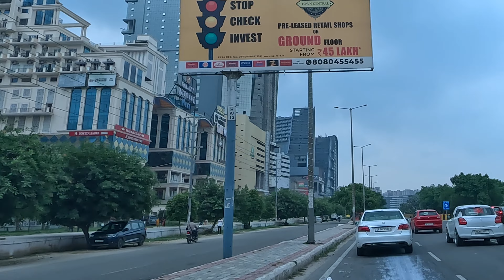Noida | Uttar Pradesh | India 🇮🇳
Noida is a planned city in India’s northern state of Uttar Pradesh. The riverside Okhla Bird Sanctuary is home to migratory and native birds, plus jackals and butterflies. Plants at the Botanic Garden of Indian Republic include water lilies and cacti. The ISKCON Noida temple has a diorama depicting the life of Lord Krishna. Southwest of Noida, Surajkund lake is a 10th-century reservoir with the ruins of a sun temple

नोएडा भारत में दिल्ली से सटा एक उपनगरीय क्षेत्र है जो उत्तर प्रदेश में स्थित है। इसकी जनसंख्या करीब ५ लाख है और यह २०३ वर्ग कि॰मी॰ में फ़ैला है। इसका नाम अंग्रेज़ी के New Okhla Industrial Development Authority न्यू ओखला इंडस्ट्रियल डवेलपमंट अथॉरिटी के संक्षिप्तीकरण से बना है । इसका आधिकारिक नाम गौतम बुद्ध नगर है। ये विभिन्न सेक्टरों में बसा हुआ है। न्यू ओखला औद्योगिक विकास प्राधिकरण के लिए लघु, नोएडा, नई ओखला औद्योगिक विकास प्राधिकरण के प्रबंधन के तहत एक व्यवस्थित योजनाबद्ध भारतीय शहर है। यह भारत के राष्ट्रीय राजधानी क्षेत्र का हिस्सा है।

Indian city, north indian city, Gaur city centre, Noida Market, malls in Noida